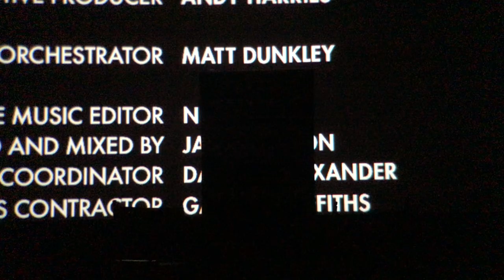STAN & OLLIE w/actor John C. Reilly & moderator Pete Hammond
January 4, 2019 at ArcLight Cinemas Hollywood.
Follow Deadline’s Pete Hammond at @DeadlinePete and at Deadline.com
**Correction: I credited JCR as “Golden Globe Nominee - Best Supporting Actor”, which is incorrect, he is nominated for Best Performance by an Actor in a Motion Picture — Musical or Comedy.